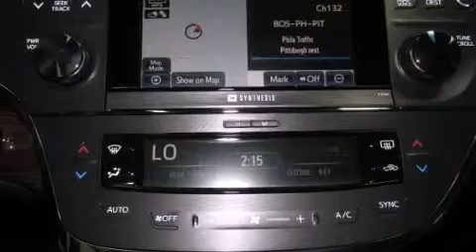2013 Toyota Avalon Katy TX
We've been honored to serve the Katy TX area , we promise that your experience at our dealership will exceed your expectations ! Year : 2013 Make : Toyota Model : Avalon Engine : V6 Trans . : Automatic Exterior : Nautical Blue Metallic Interior : Black Stock : K37935 Don McGill Toyota of Katy 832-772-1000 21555 Katy Freeway Katy , TX 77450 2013 Katy TX